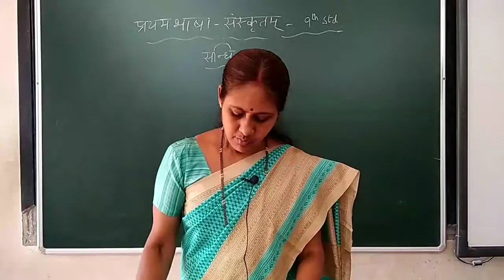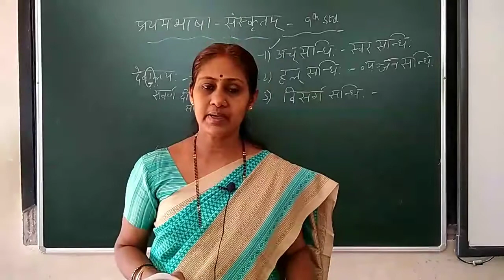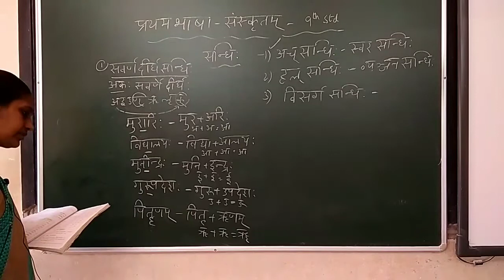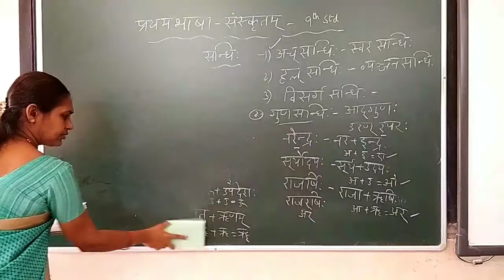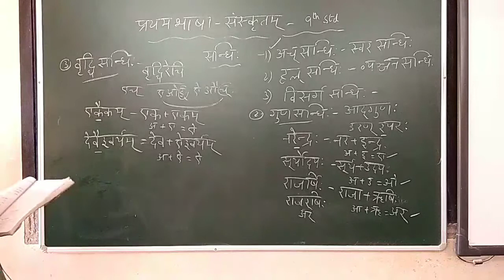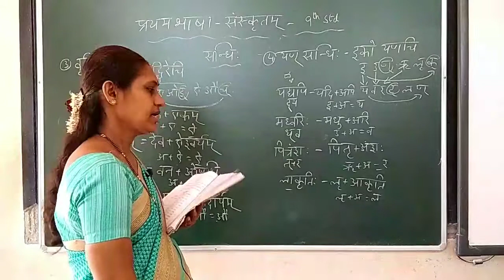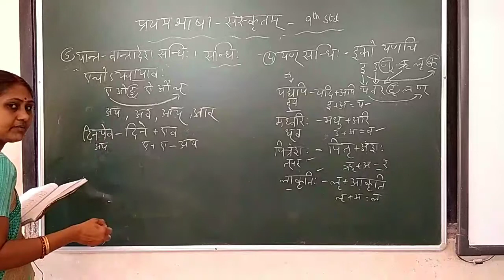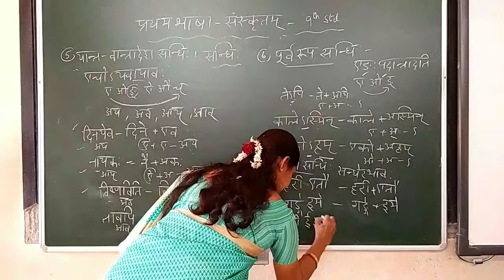9th std 1st lang Sanskrith 15/12/20